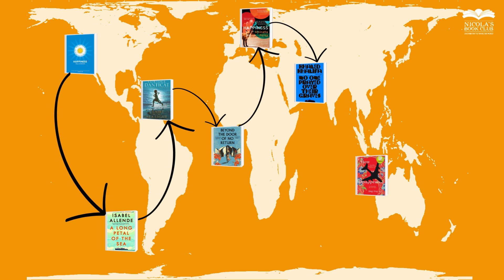Nicola’s Book Club – 20th anniversary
On 3rd March 2005, we hosted our very first book club meeting at Nicola’s Bookshop in Brussels. Now, 20 years later, we’re marking this incredible milestone with a special season for 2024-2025! 🌍✈️

This year, Nicola has handpicked 8 captivating books by writers from Africa, the Caribbean, Asia, the Pacific, Europe, the Middle East, North America, and South America. Together, we’ll embark on a literary journey across the globe!

Interested in joining the adventure?

Here’s to Another Way to Travel and See the World! 🌏📖